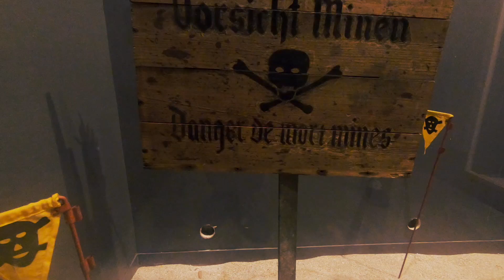Musée Memoires 1939-1945 | Defense Bunker Brest | Brittany France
Housed in a massive concrete bunker built as a German naval headquarters, this WWII museum displays thousands of preserved artefacts, including weapons, uniforms, and proclamations across 22 themed rooms. It's situated in the middle of the beautiful Parc St-Pierre.